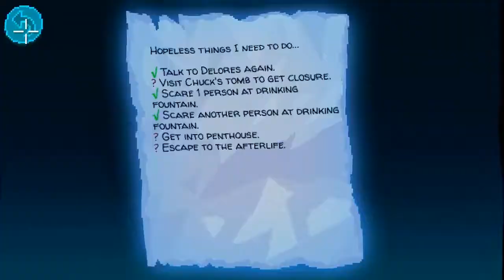Thimbleweed Park - part 14 - tube puller and new tube for movietron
a point-and-click adventure by Terrible Toybox